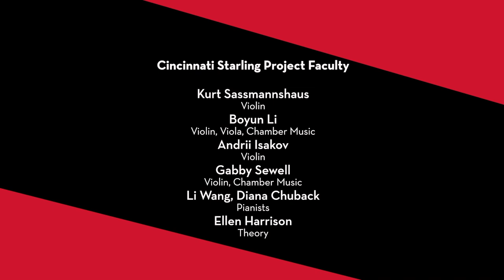Mozart Quintet in G, II. Adagio ma non troppo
Cincinnati Starling Pre-College: Mozart Quintet G-minor, K 516
Adagio, ma non troppo
Lilyanne Thoroughman, 15, violin
Cecilia Martin, 17, violin
Julianna Hrebenach, 17, viola
Kurt Sassmannshaus, not 19, viola
Abigail Leidy, college junior, cello
University of Cincinnati, CCM, Live, Feb 26, 2022